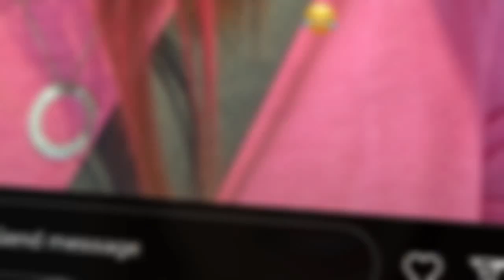اصالة المالح تتخد قرار عملية تجميل انف و ردة فعل متوقعة من انس مروة و الرد من اسو و شرين بيوتي